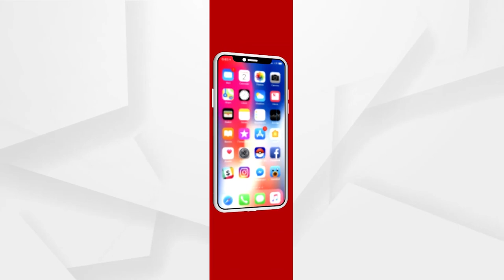ଲେଖିକା ସାଜିଲେ ଗୋଲଡେନ ସ୍କ୍ରିନର ଅପସରା